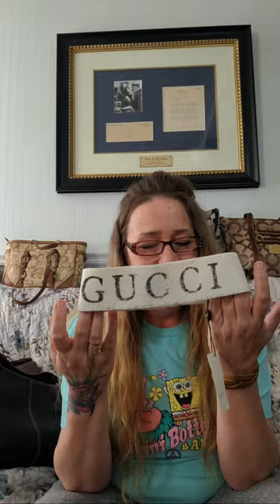LadyBadger is going live! Suprise pop up handbag sale and chat!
Few key points:
➡️ Shipping rates are a flat $10! Whether you buy 1 item or 20 items it's $10 🤪 The price and is for USA only. International customers please email for options.
💥💥 I now can offer shipping to CANADA! I can ship up to 3 items for a flat fee of $30. Payment options are now also open to Canadian guests! If 💥💥🦋

Now for the goodies!

1. Rebecca minkoff crossbody brown with fun strap $45
2. Large vintage Dooney and bourke hobo
Internet $120+14.50 shipping 😭 Badger price $80🤪sold
3. Black Quilted diamond kate spade crossbody $45
4. Dusty Pink weekender Fossil satchel (Not a re-issue) internet $169+17 shipping 😭 Badger price $140🤪
5. Grey and brown Brenna Dooney and Bourke LG satchel internet $169+18 shipping 😫 Badger price $130😜sold
6. Dooney and bourke Camden British brown tote internet $124+18 shipping 😲 Badger price $90🎊
7. Vintage coach Willis (as-is) $85
8. Giant groovy Fossil messenger bag $40
9. Frye and co crossbody with studded details $50
10. Dooney and bourke North South tote internet $159+17 shipping 🤧 Badger price $135 😜

Stay crazy!
LadyBadger

Poshmark: LadyBadger71 (coming soon! As soon as vicki teaches me how to use it haha)